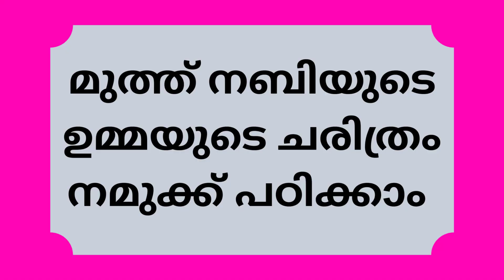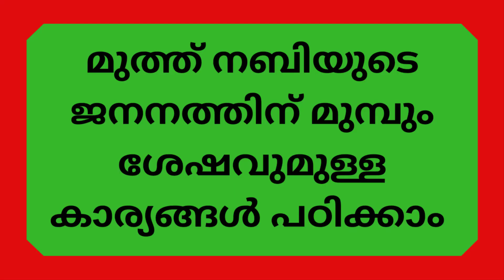മുത്ത് നബിയുടെ ഉമ്മ |The Mother of Prophet|Part 31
മുത്തിന്റെ മാസമാണ് കടന്നു വരുന്നത്. അവിടുത്തെ പ്രസവത്തിനു മുമ്പും ശേഷവുമുള്ള കാര്യങ്ങളും
മുത്ത് നബിയുടെ ഉമ്മയുടെ ചരിത്രവുമാണ് വിവിധ ഭാഗങ്ങളിലായി ഇവിടെ നടക്കുന്നത്. വിദ്യാർത്ഥികളും മുതിർന്നവരും രക്ഷിതാക്കളും ഒരു പോലെ മനസ്സിലാക്കേണ്ടതും പഠിക്കേണ്ടതുമായ വിഷയമാണിത്.  വിവിധ പാർട്ടുകളിലായി  അതു നിങ്ങൾക്ക് മുമ്പിലെത്തും. ഓരോ വീഡിയോയും മുഴുവനായും കാണാൻ മറക്കരുത്. നമുക്ക് ഒരുപാട് പഠിക്കാനുണ്ട് ഈ ചരിത്രത്തിലൂടെ.നമ്മുടെ കുട്ടികൾ പഠിക്കട്ടെ, മുത്ത് നബിയുടെ ഉമ്മയെ, പ്രിയപ്പെട്ട മാതാവിനെ ഈ സമയത്ത്